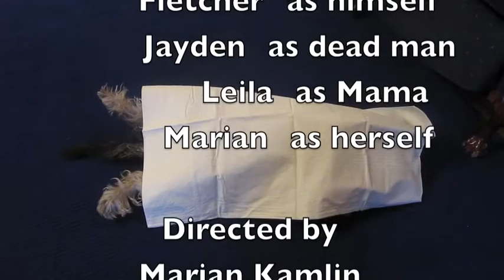Fletcher's Rhapsody.m4v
Done as a class project.